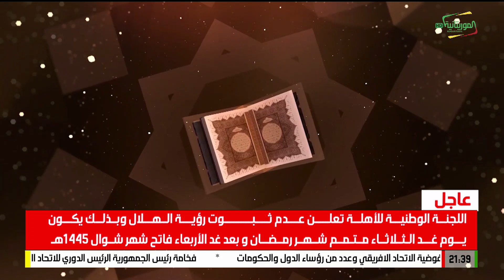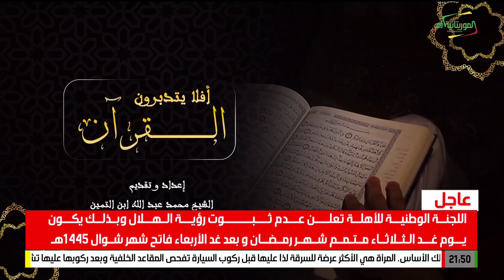أفلا يتدبرون القرآن ( الجزء 3 ) 08-04-2024